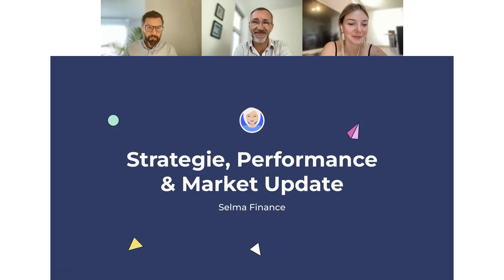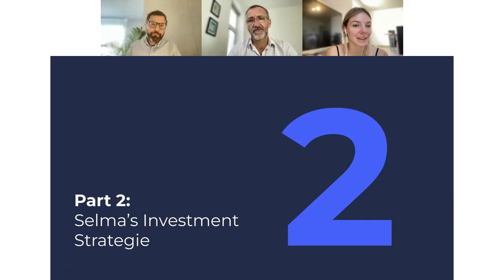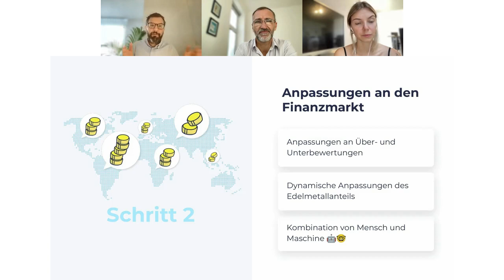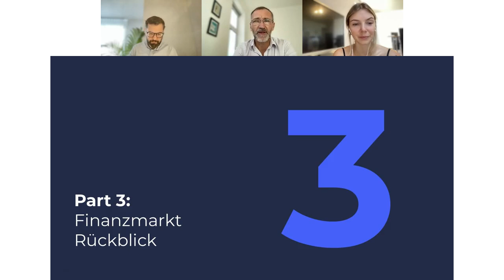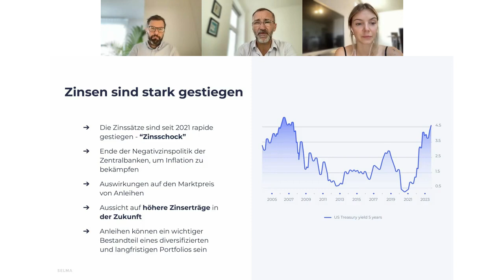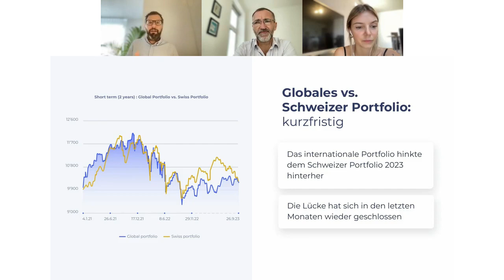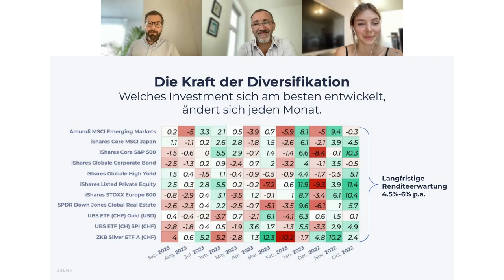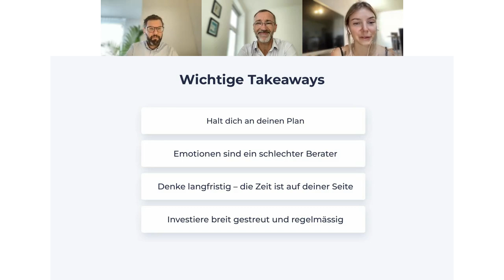Webinar: Strategie, Performance & Market Update | Selma Finance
Erfahren Sie mehr über Selmas Anlagestrategie, erhalten Sie Tipps zur Performance und aktuelle Updates zum Geschehen am Finanzmarkt.

Moderatoren:
Patrik Schär, CEO & Mitbegründer, Selma Finance
Michelle Wehrli, Social Media Managerin, Selma Finance
Thomas Pirker, Customer Success Manager, Selma Finance

Themen:
✔ Performance entschlüsselt
✔ Selmas Anlagephilosophie
✔ Wie wird dein Anlageportfolio erstellt
✔ Finanzmarkt-Rückblick
✔ Selmas Anlageleistung

Timestamps:
00:00 Einführung
02:16 Investment Performance entschlüsselt
07:46 Selmas Investmentphilosophie
12:04 Wie Ihr Investmentportfolio erstellt wird
20:28 Finanzmarkt-Rückblick
30:46 Selmas Performance
48:30 Wichtige Erkenntnisse